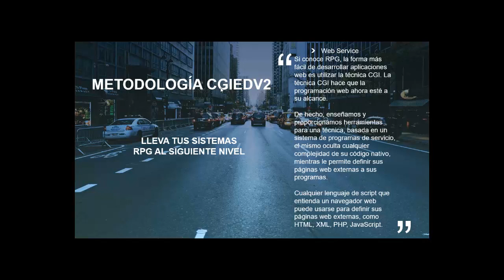Moderniza tus aplicaciones desarrolladas en RPG al ambiente web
Todos sabemos que el sistema que muchos denominamos “AS/400” fue introducido por IBM desde 1988 y la misma sigue siendo la plataforma más popular hasta la fecha, por las siguientes cinco razones:

•           IBM i es escalable. Las empresas pueden empezar con un servidor económico 4-core y fácilmente ascender a máquinas de hasta 256-core. Es extraño que las necesidades de procesamiento de una empresa superen a IBM i.

•           IBM i es seguro. Cuando está correctamente configurado y equipado con el software adecuado, IBM i puede ser una plataforma muy segura.

•           IBM i es confiable. Se suele decir que esta plataforma trabaja todo el tiempo. De hecho, ofrece confiabilidad de nivel empresarial y herramientas de alta disponibilidad para operar 100% de manera continua.

•           IBM i es moderno. Además de ser capaz de ejecutar los programas existentes, IBM i soporta un saludable mix de lenguajes de desarrollo nativos y de código abierto, incluyendo RPG, SQL, Java, .NET, PHP y C++.

•           IBM i es compatible. Igual de verdadero que en 1988, la creciente compatibilidad de esta plataforma protege su inversión al evitar costosas migraciones de código cuando las plataformas son actualizadas.
Pero de acuerdo a la evolución que han tenido los sistemas web desde ese entonces los sistemas tradicionales desarrollados en esta plataforma en pantalla verde han sido apocados por estos primeros, ya que, a nivel del manejo por los usuarios, la parte web ofrece un sin número de bondades incuestionables.

Por tal motivo te invitamos a dar un paso a que te adiciones al grupo de empresas que han llevado sus aplicaciones tradicionales de gran valor, del look and feel de pantalla verde a pantalla web, el cual es un proceso de reingeniería que hace uso de las bondades que te ofrece el kit de herramientas CGIDEV2.